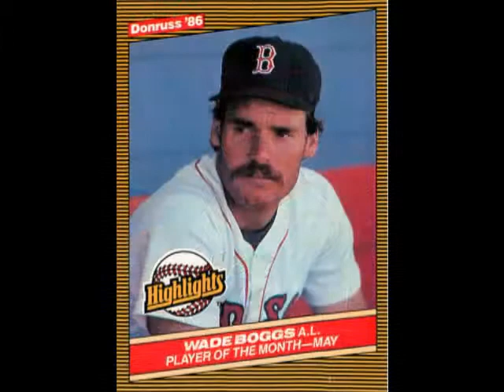1986 DONRUSS HIGHLIGHTS SET - 56 CARD CHECKLIST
VIDEO CHECKLIST FOR THE COMPLETE 56 CARD SET

FULL CHECKLIST:

1 Will Clark
2 Jose Rijo
3 George Brett
4 Mike Schmidt
5 Roger Clemens
6 Roger Clemens
7 Kirby Puckett
8 Dwight Gooden
9 Johnny Ray
10 Mickey Mantle / Reggie Jackson
11 Wade Boggs
12 Don Aase
13 Wade Boggs
14 Jeff Reardon
15 Hubie Brooks
16 Don Sutton
17 Roger Clemens
18 Roger Clemens
19 Kent Hrbek
20 Rick Rhoden
21 Kevin Bass
22 Bob Horner
23 Wally Joyner
24 Darryl Strawberry
25 Fernando Valenzuela
26 Roger Clemens
27 Jack Morris
28 Scott Fletcher
29 Todd Worrell
30 Eric Davis
31 Bert Blyleven
32 Bobby Doerr
33 Ernie Lombardi
34 Willie McCovey
35 Steve Carlton
36 Mike Schmidt
37 Juan Samuel
38 Mike Witt
39 Doug DeCinces
40 Bill Gullickson
41 Dale Murphy
42 Joe Carter
43 Bo Jackson
44 Joe Cowley
45 Jim Deshaies
46 Mike Scott
47 Bruce Hurst
48 Don Mattingly
49 Mike Krukow
50 Steve Sax
51 John Cangelosi
52 Dave Righetti
53 Don Mattingly
54 Todd Worrell
55 Jose Canseco
56 Checklist